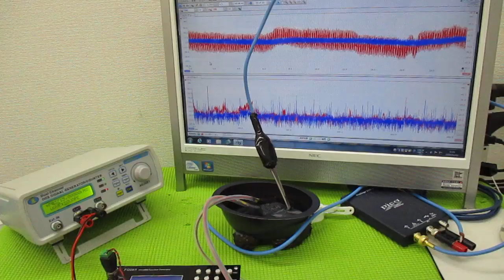メガヘルツの超音波発振制御技術 ultrasonic-labo